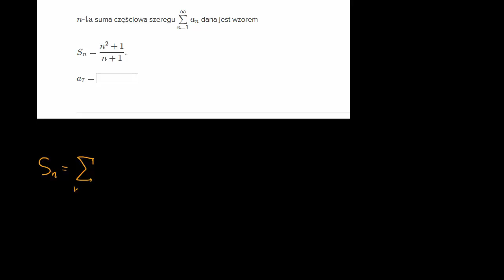Wyznaczanie wyrazu szeregu ze wzoru na sumę częściową - wskazówka do ćwiczenia.